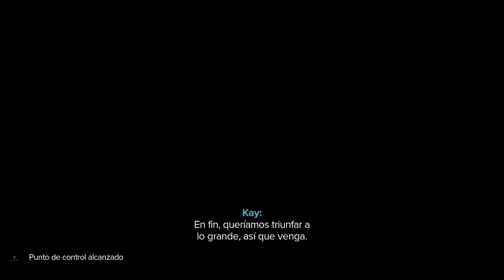Star Wars Outlaws - #1 Comienzos en Canto Bight - Gameplay Xbox Series X